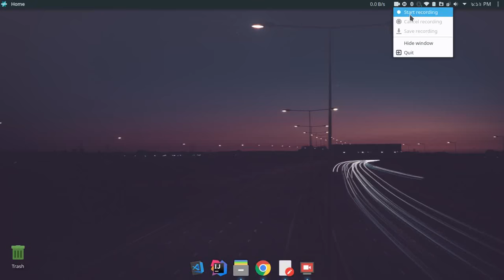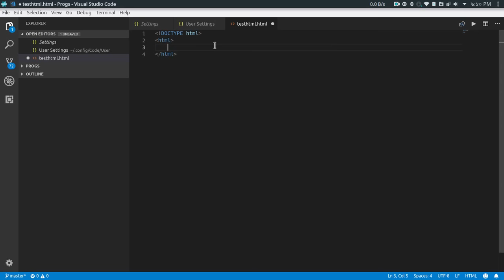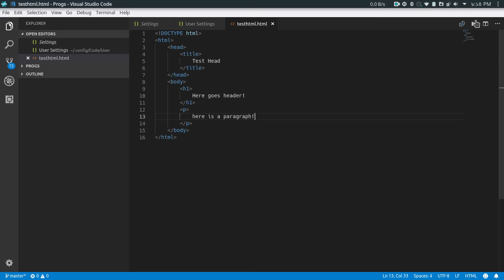Run HTML from Visual Studio Code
This video shows an easy guide to run HTML directly from VSCode.
Environment: KDE Neon.

[N.B.: ENABLE SUBTITLES FOR BETTER UNDERSTANDING.]